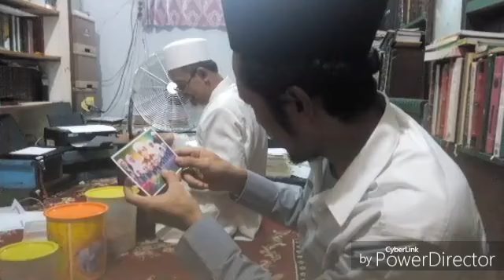MT Safinatu Nuh Silaturahmi Ke Rumah Almarhum KH,Hasan Bashri cakung